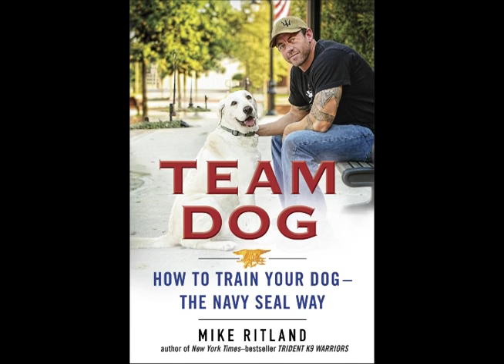Team Dog: How to Train Your Dog--the Navy SEAL Way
In Team Dog, Ritland taps into fifteen years’ worth of experience and shares, explaining in accessible and direct language, the science behind the importance of gaining a dog’s trust and then offering invaluable steps for how to achieve any level of obedience. His unique approach uses entertaining examples and anecdotes from his work with dogs on and off the battlefield and direct tips from the Navy SEAL guidebook to teach dog owners how to: choose the perfect dog for their household, establish themselves as the “team leader,” master “command and control,” employ “situational awareness,” and to solidify their dog’s position as the family’s ultimate best friend.

Team Dog introduces pet owners everywhere to the new and distinctive authority on how to train your dog . . . the Navy SEAL way.